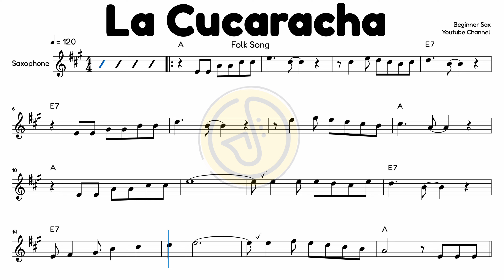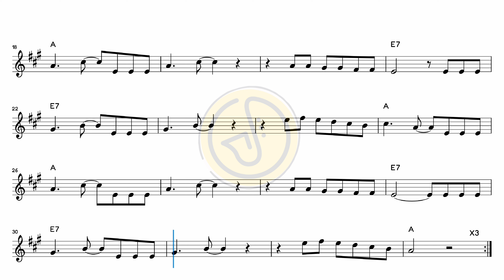Learn La Cucaracha for ALTO Saxophone | Easy Sheet Music for Beginners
Your support keeps me on track. Thanks for being there! 🚀
Pick Your Sax Sheet Music 🎷🎶